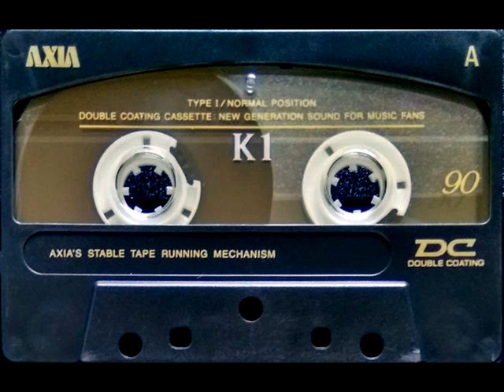Remembers Of Acid & Tech-Trance..Hard Classic.. Mind Mix!..Vol.2 -150 Bpm (31.7.Julyˇ2023 End....)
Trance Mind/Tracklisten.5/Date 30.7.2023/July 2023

22:31 : Anastasia - Join Me (Vectrex Remix)
22:32 : DJ Jamx & De Leon - Hold It! (Original Mix)
22:38 : Les Amis - Vallee De Larmes (DJ Jamx & De Leon Mix)
22:42 : Josh Miri - Lost In Time (Original Mix)
22:45 : Survivors - Heaven (Jens O Remix)
22:52 : ADM - Imitation (Original Mix)
22:56 : The Elite - 5 Seconds to Terminate (ADM Remix)
23:02 : Pulsedriver V - Darkside Of Life (DJ Jam X & De Leon's Dumonde Mix)
23:08 : Rosie Gaines - Closer Than Close (Planet Trax Remix)
23:16 : Moni B. - Stripped (Sanity Mix)
23:20 : Virtua - Universe Of Love (Club Mix)
23:26 : K2 - Waveshaper (Mellow Trax Rmx)
23:30 : Builder - Doberman (Luca Antolini DJ Hard Mix)
23:36 : Midi Experience - This Is for You (Club Mix)
23:41 : DJ Isaac - Backstage (Original Mix)
23:46 : Mental_Shock - Experience Vol.II (DJ Isaac Remix)
23:51 : Spacestorm - Game Over (Original Mix)
23:57 : Frederik - Musica (Frederik Goes to Hardstyle Mix)